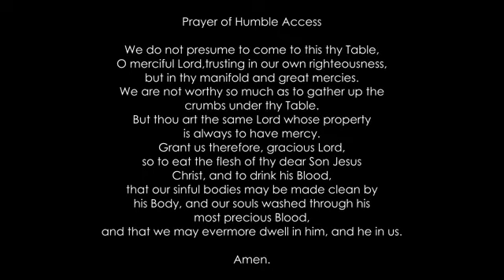Feria October 26, 2020